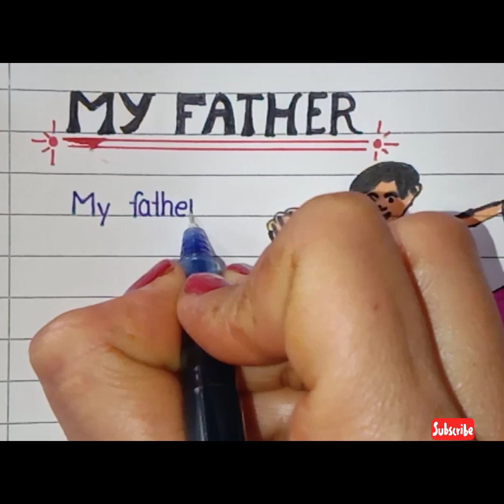My father essay||essay on My father||paragraph on my father||write a short essay on My father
hello everyone 🙏🙏🙏
in this video we will learn and write best essay on My father..